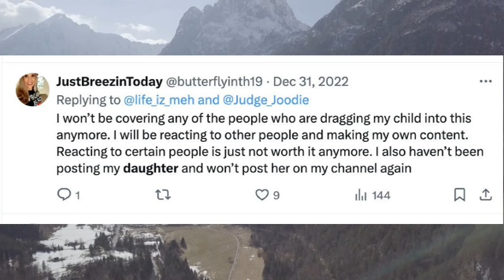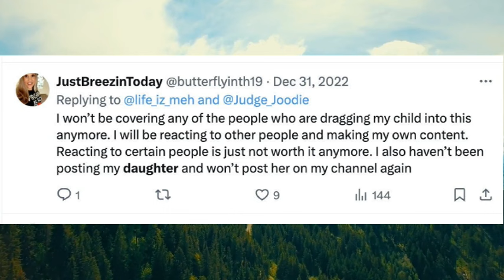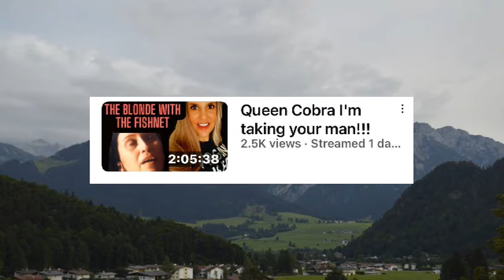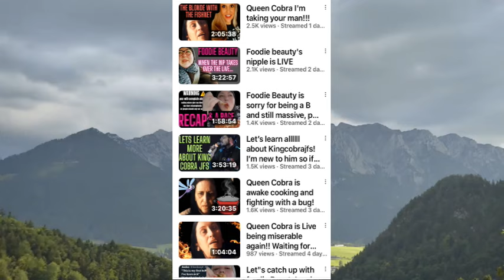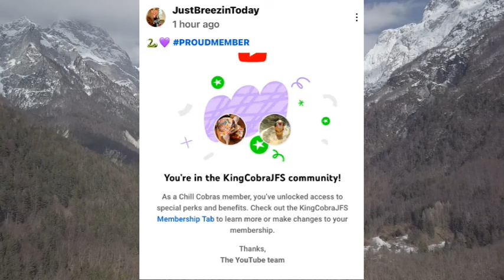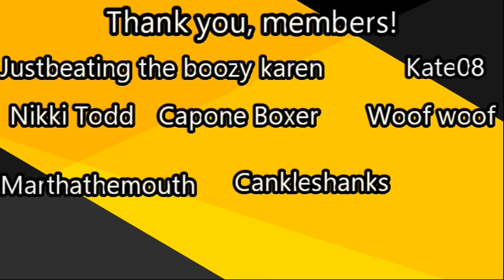BREEZY KEEPS POKING THE BEAR (NAL) & PLAYING VICTIM 🚨 🚨